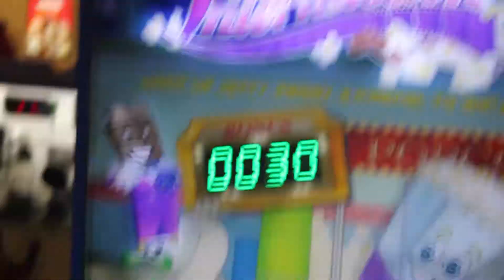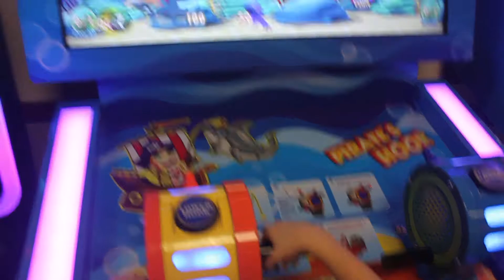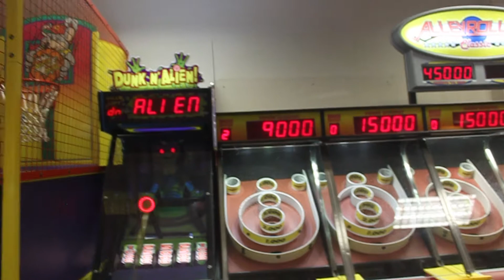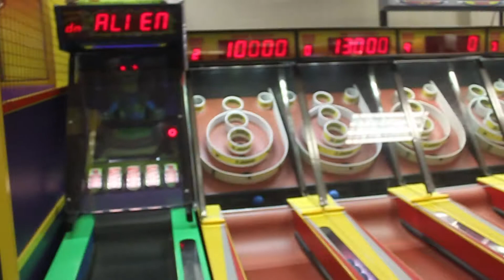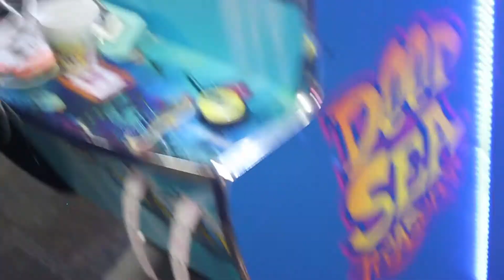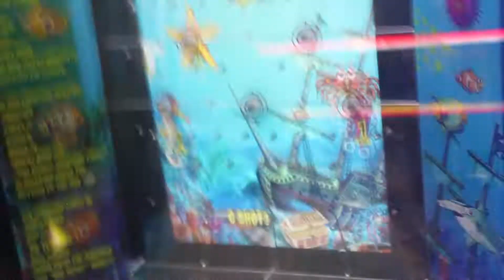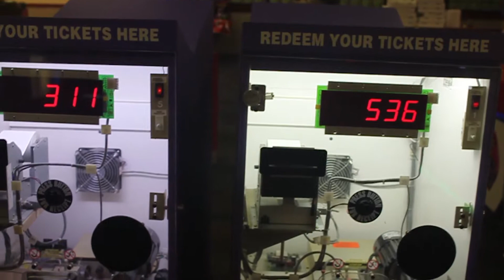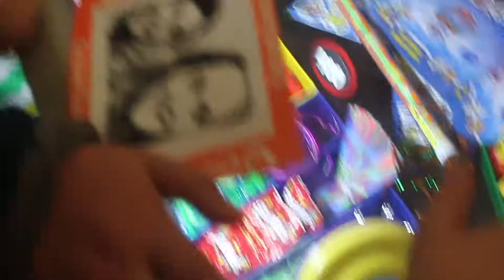(KIDS DATE NIGHT) WENT TO CHUCK E CHEESE AND MCDONALDS, BIG WINS ON COIN PUSHER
Took the kids out to Chuck E Cheese and McDonalds for our date night. Daughter won big on coin pusher. Aidan had me running around the entire place all night. We had a great time together

New Twitter instagram and youtube

I have started a youetube, instagram and twitter following our daily lives, sort of a family vlog, please join us at twitter just starting out but pklan on doing all sorts of activities with the kids, visiting my dad etc. so please join and follow us